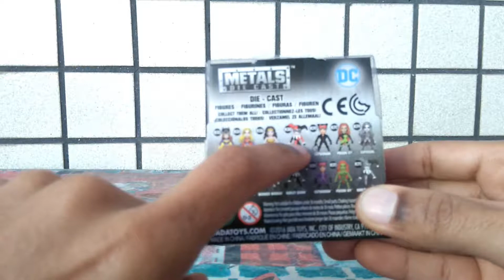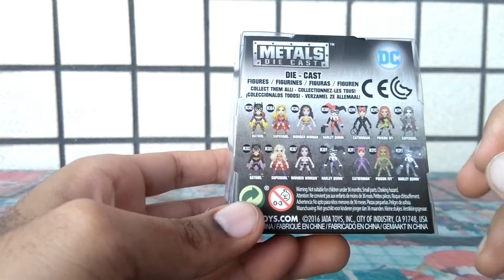DC METALS DIE CAST M385 SUPERGIRL™️ (ALTERNATIVE) POWERGIRL Jada Review PT-BR